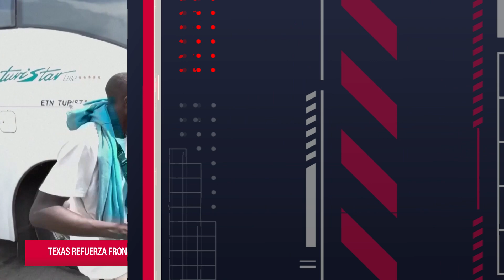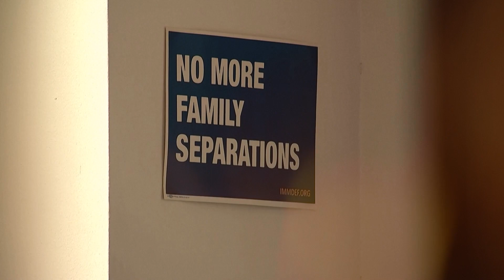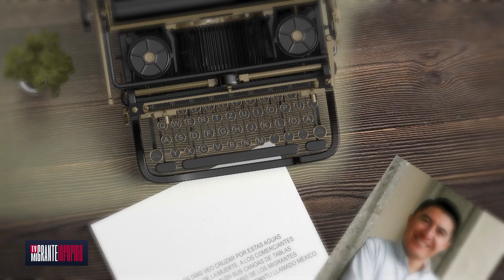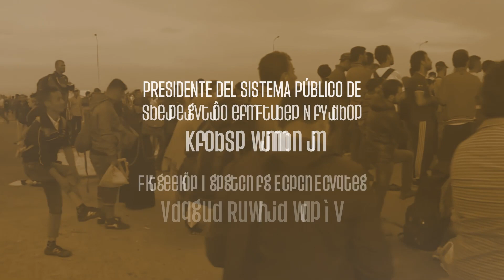TvMigranteInforma: Cónclave de las 10 naciones de América Latina con mayor flujo migratorio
El presidente López Obrador se reunirá con 10 países de la región para discutir temas migratorios. Rompen récord los cruces migratorios a través de la Selva del Darién. Declaran crisis humanitaria en San Diego, California, por llegada masiva de migrantes.